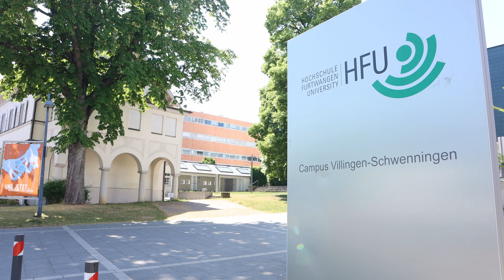Studying international medical engineering in Germany’s southwest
Furtwangen University, also known as HFU, offers many attractive fields of study for international students. International engineering is a future-oriented bachelor’s program that combines theoretical and practical learning with an interdisciplinary approach. Check out what the international student Fatine Dounia El Khmoulli from Morocco says about the study program.